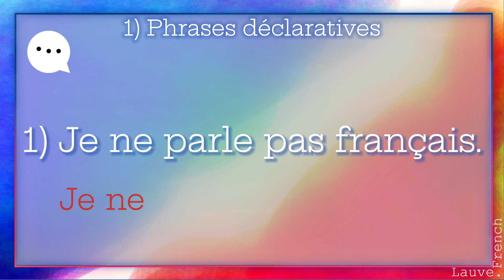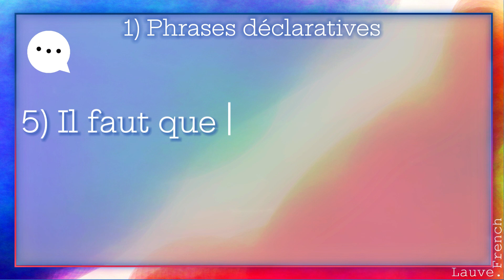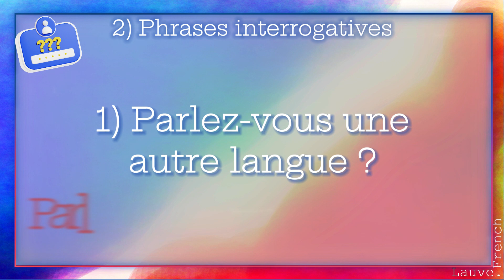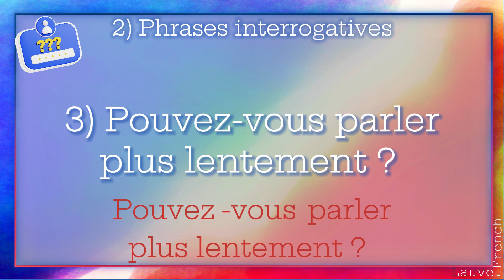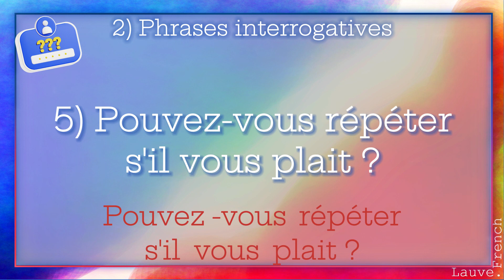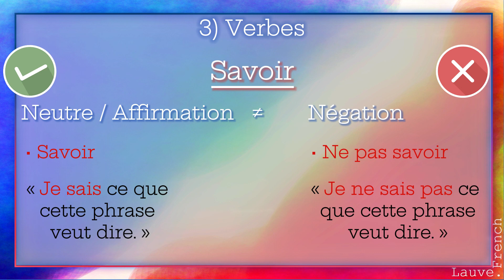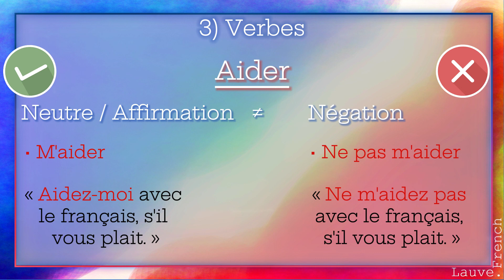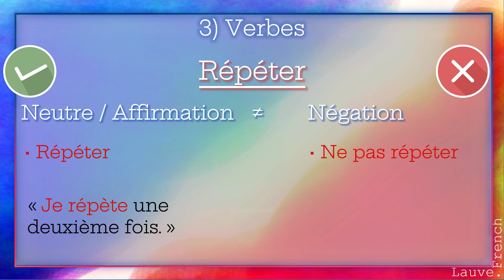Comment dire que vous ne parlez pas français ? - How to say you don't speak French? (Beginners)🗣️❌🇫🇷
Nous allons voir aujourd'hui comment dire que vous ne parlez pas français :
🔹 Avec des phrases déclaratives
🔹 Avec des phrases interrogatives
🔹 Avec des exemples
🔹 Avec des verbes utiles et en comparant la forme neutre/affirmative et négative

❌ 0:41 : 1) Phrases déclaratives
❌ 2:28 : 2) Phrases interrogatives
❌ 4:11 : 3) Verbes

🇬🇧 Traduction en anglais des phrases :
🔹 1) Declarative sentences :
🗣️1) I don't speak French
🗣️2) I don't understand what you are saying
🗣️3) I don't know
🗣️4) My French is a bit rusty
🗣️5) I need to translate this word in my language

🗣️1) Do you speak another language?
🗣️2) Do you understand me?
🗣️3) Could you speak slower?
🗣️4) Could you help me with the French language?
🗣️5) Could you repeat, please?

🔹3) Verbs
🗣️ To understand ≠ To not understand : I understand French ≠ I don't understand French
🗣️To speak ≠ To not speak : I speak French ≠ I don't speak French
🗣️To know ≠ To not know : I know what this sentence means ≠ I don't know what this sentence means
🗣️To help ≠ To not help : Help me with French, please  ≠ Don't help me with French, please
🗣️To translate ≠ To not translate : I have to translate this word in my language ≠ I don't have to translate this word in my language
🗣️To repeat ≠ To not repeat : I repeat a second time ≠ I don't repeat a second time

Connaissez-vous d'autres phrases, questions pour dire que vous ne parlez pas français ? N'hésitez pas à le partager ici 🗯️✍️🌞